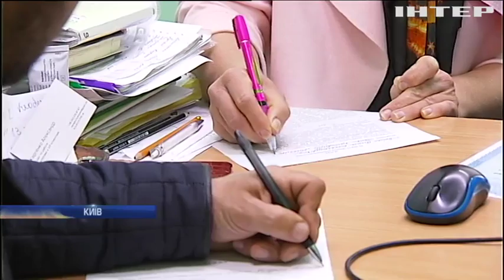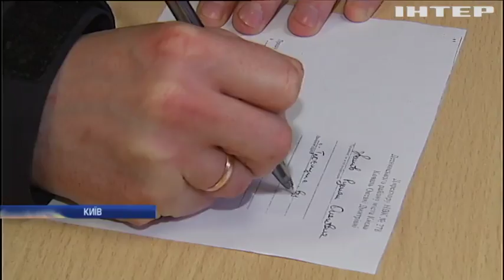У Києві почався запис до школи за новими правилами